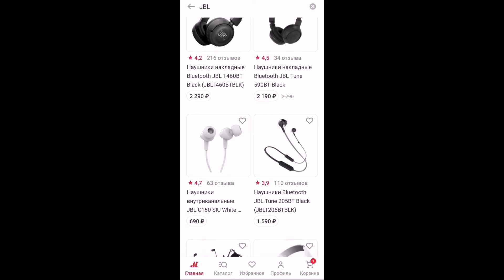Обзор на наушники Bluetooth JBL Tune 205BT Black (JBLT205BTBLK)